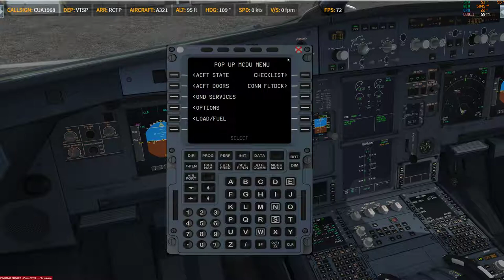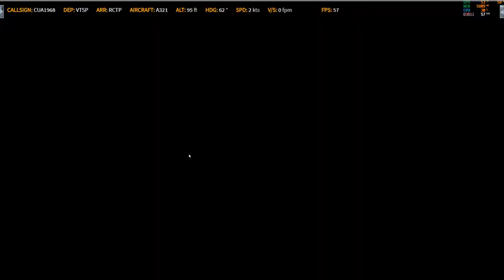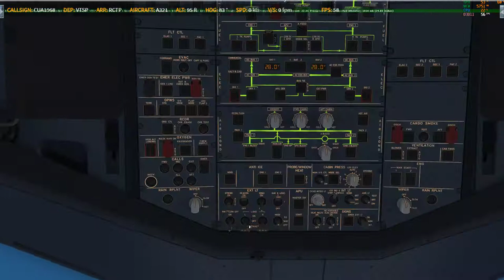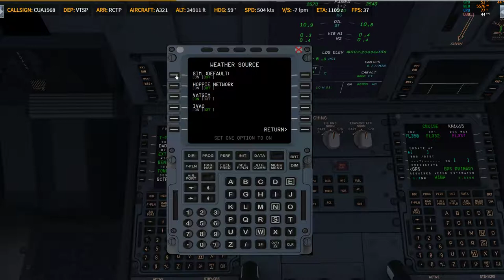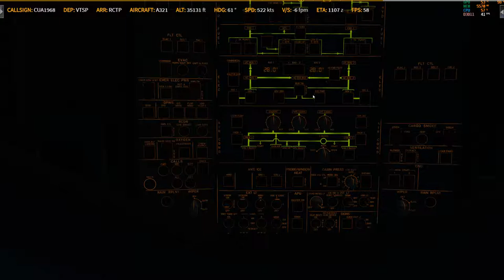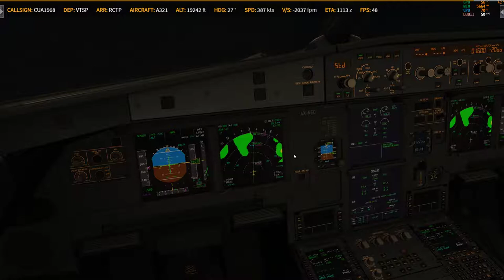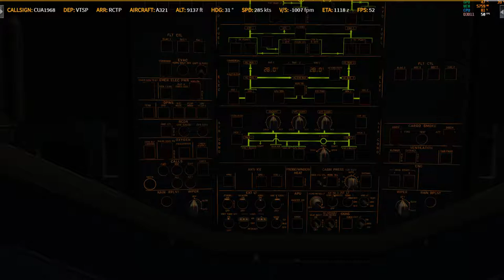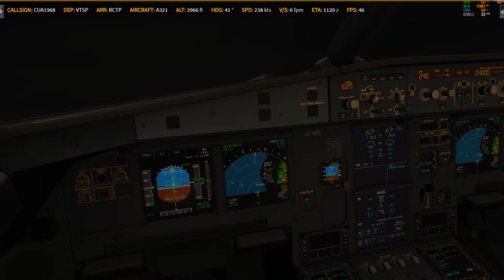P3D V4.4 | AS321PRO | ✈ VTSP → RCTP | KN1615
Prepar3D
    -PMDG 737
    -PMDG 747
    -PMDG 777
    -QW 787
    -ASP4
    -EFBV2
    -ChasePlane
    -ORBX Global Base pack / vector / lights
XP11
    -FF320U
    -FF350
   -JD330
   -ZIBO737
   -ASXP